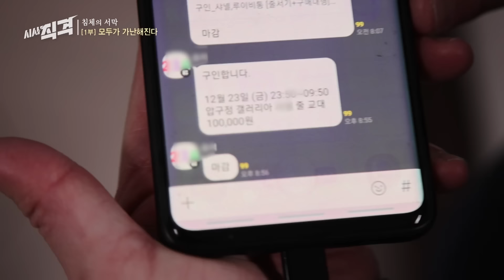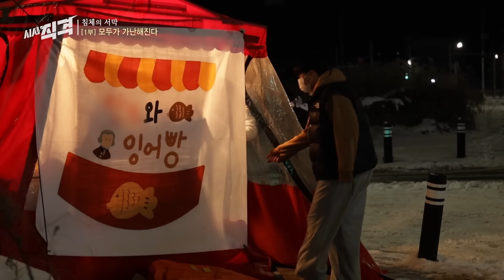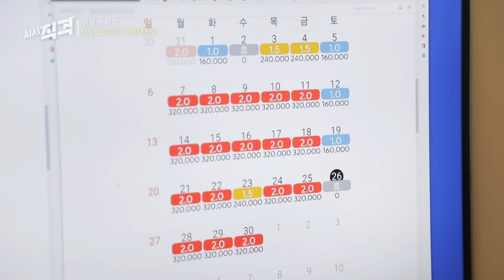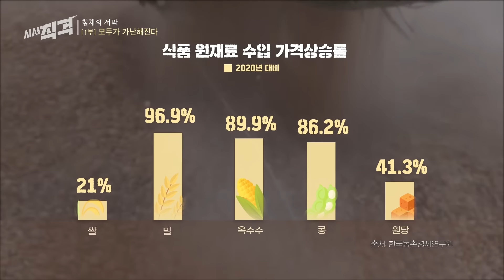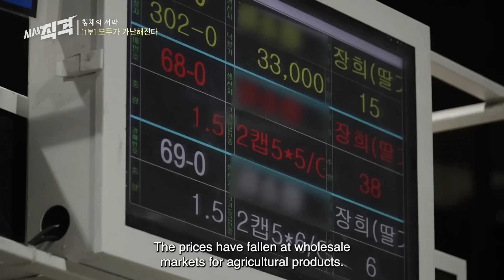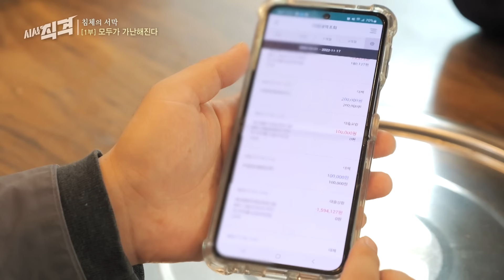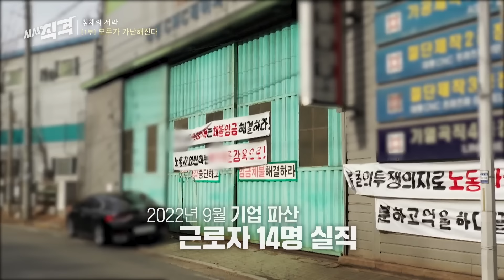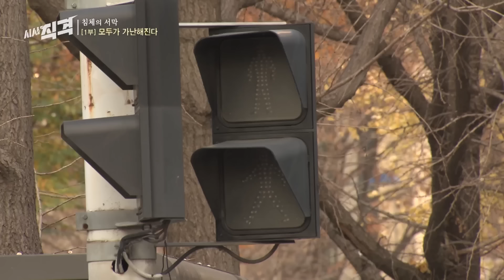"Everyone will become poor" said by some experts, Why? | Undercover Korea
Now that the pandemic is over, the economy has taken a turn for the worse. As economic indicators deteriorate, we take an in-depth look at what jobs and life are like for real people in South Korea. We captured the reality of how Koreans make a living without fantasizing.

air date : Jan, 2023